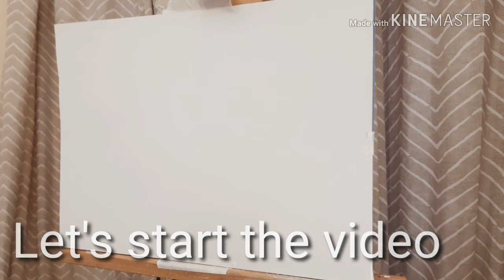Acrylic Painting on cartridge paper,! AcrylicPainting step by step. Draw along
Its really relaxing, create a stunning horse a girl and sunset scenery wao amazing step by step tutorial .

Beautiful sunset painting on canvas with acrylic paints,برج خليفة في وقت الغروب